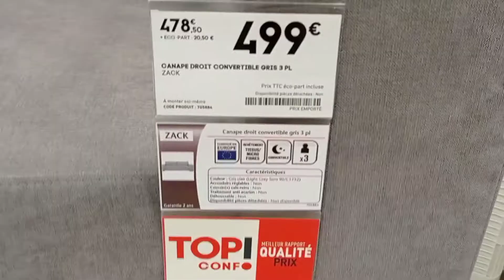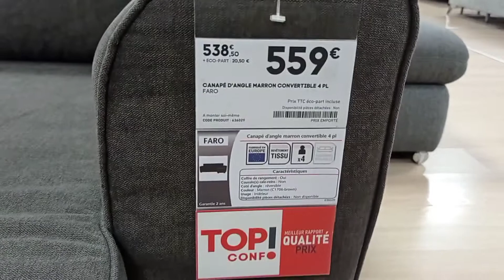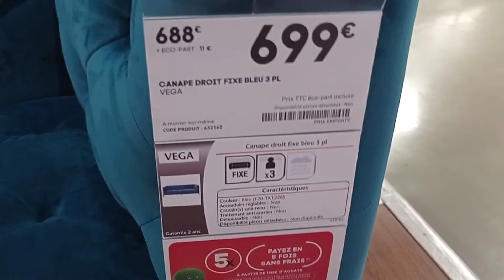🚨 Conforama. Canapés à PRIX BAS -40% 🤩09-02-22.